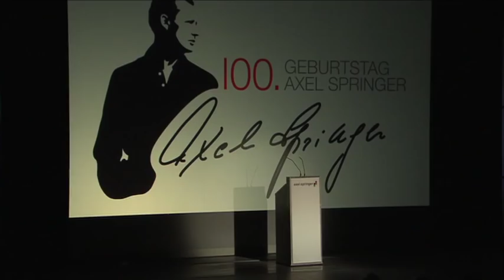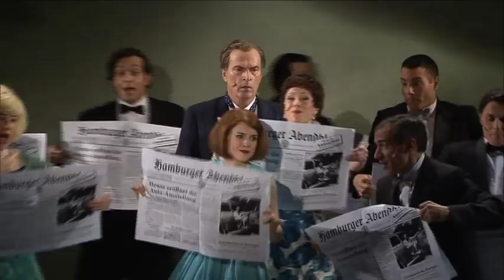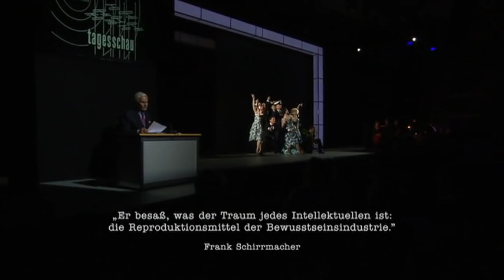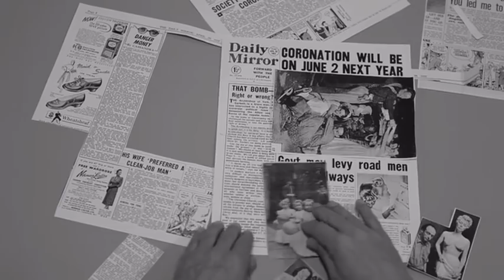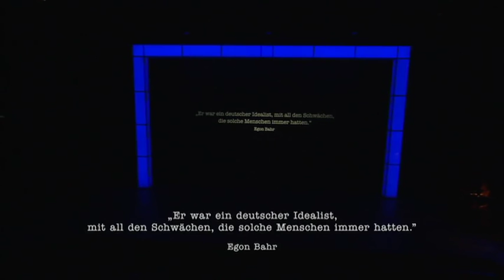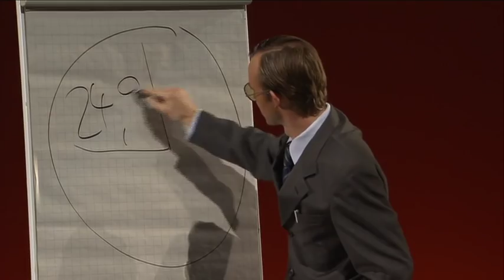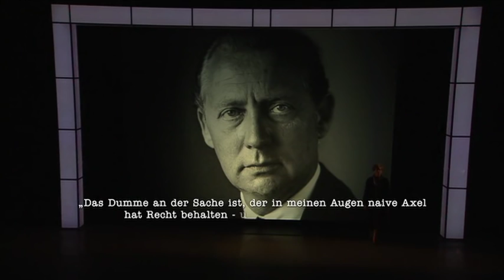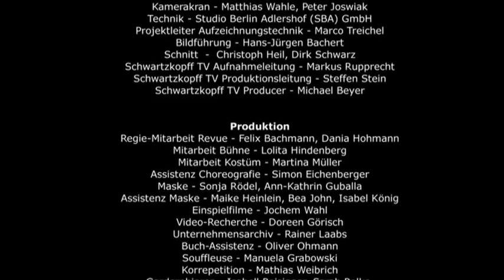"100 Jahre in 100 Minuten" - Revue zum 100. Geburtstag von Axel Springer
Showtime statt Festakt! Die rund 1.000 Gäste, die sich am Abend des 2. Mai 2012 anlässlich des 100. Geburtstages von Axel Springer im Berliner Axel-Springer-Haus einfanden, hatten sicher anderes erwartet. Die üblichen Reden und Grußworte, dazu feierliche Musikdarbietungen. Doch es gab keine einzige Rede. Was geboten wurde, war kein Festakt, sondern eine 100-minütige Zeitreise durch das Leben Axel Springers: Von der Unternehmensgründung über die Erfindung der BILD-Zeitung und die Auseinandersetzung mit der Studentenbewegung bis hin zur Bespitzelung des Verlegers durch die Stasi. Lebensstationen, wichtige Wegmarken, Überraschendes und Widersprüchliches, Höhepunkte und Tiefpunkte eines reichhaltigen Lebens: unterhaltsam von Schauspielern, Sängern und Tänzern dargeboten. In den Hauptrollen Herbert Knaup („Das Leben der Anderen") als Axel Springer, Leslie Malton („Der große Bellheim") als Friede Springer, Peter Jordan als Rudolf Augstein und Rainer Brandt als Erich Mielke.